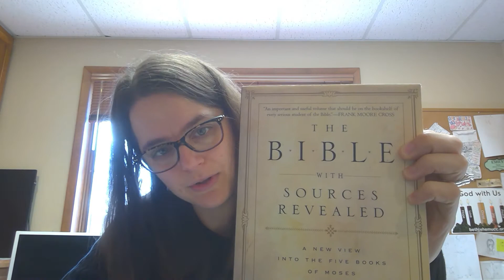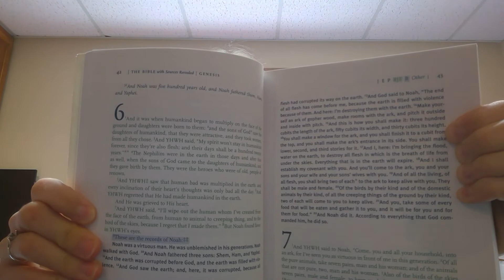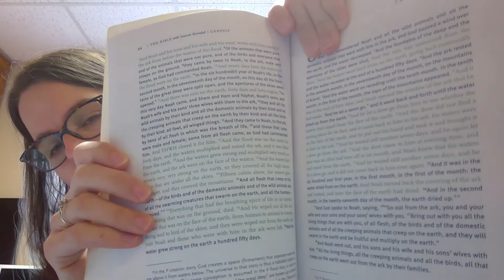Monday, March 7; Genesis 6.5-7.24